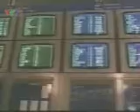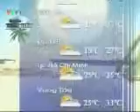VTV1 30/01/2003 - Trích đoạn Thời sự - Tin quốc tế